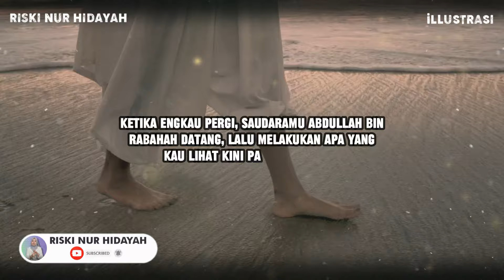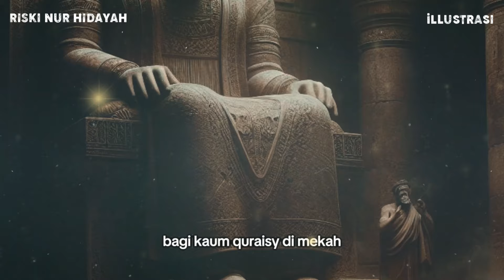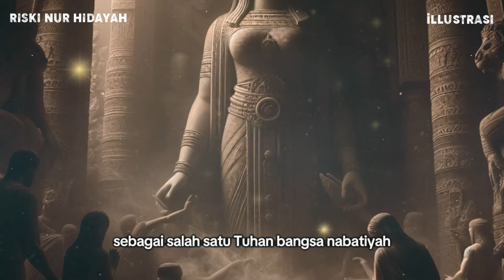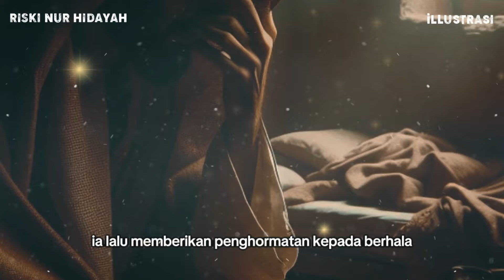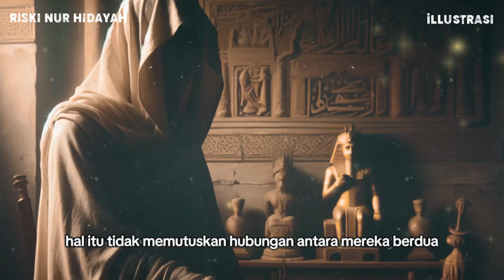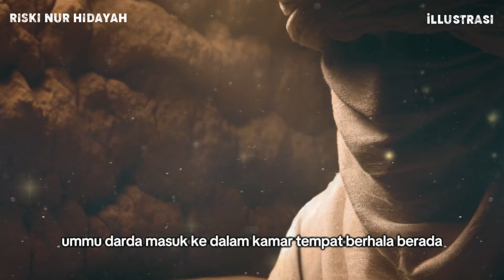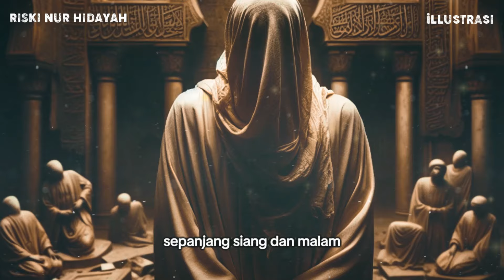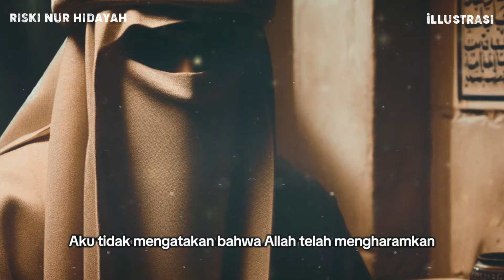Kisah Ibunya Berhala Tertua Yang di Anggap Tuhan Kaum Arab Jahiliyah ! Sejarah Islam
Riski Nur Hidayah, Channel Islami yang belajar seputar :
• Cerita Islami
• Sejarah Islam
• Nasihat Islam